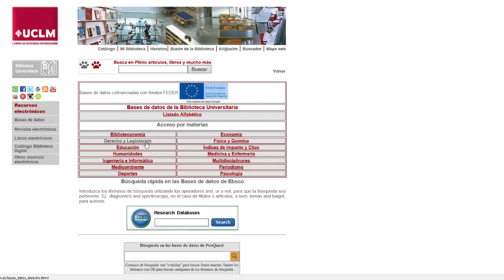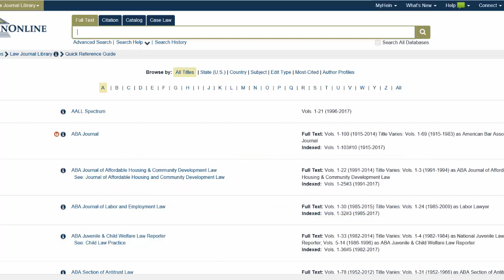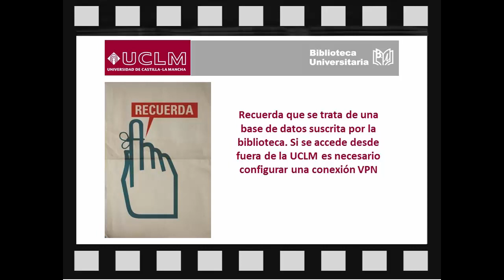Videotutorial: Cómo funciona el portal HeinOnline (Revisado en 2022)